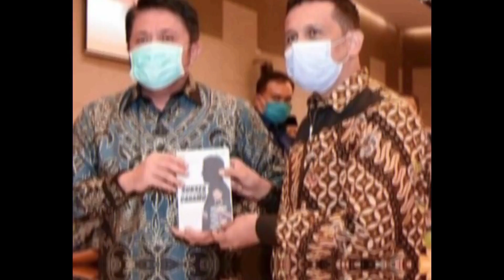Perjuangan Putra Papua Menaklukan Ibukota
Putra Papua yang berhasil masuk IPDN dan kemudian menaklukan Ibu Kota
Purna Praja angkatan 18 asal pendaftaran Sorong Papua Barat